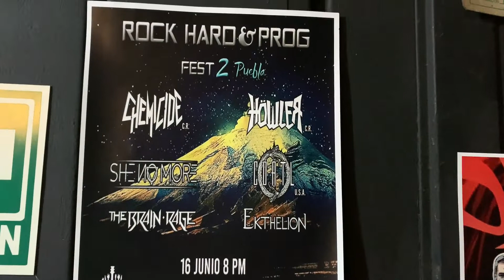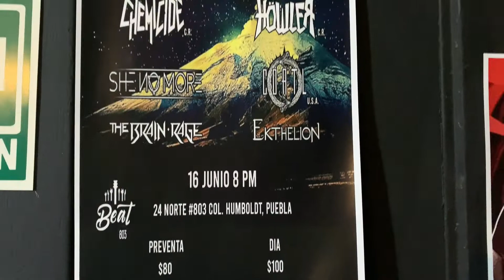COATL from L.A. Rock Hard&Prog Fest Puebla Junio 2022🤘RockAsylum Official🤘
🤘Noticias rápidas de Rock y Metal solo por Maniacos News Network🤘
Rock Asylum Official, la nueva casa de El Movidas 🤘🤘 y El Vampire☣️